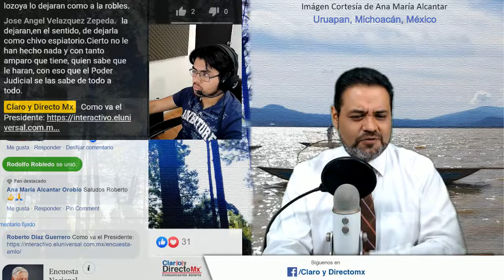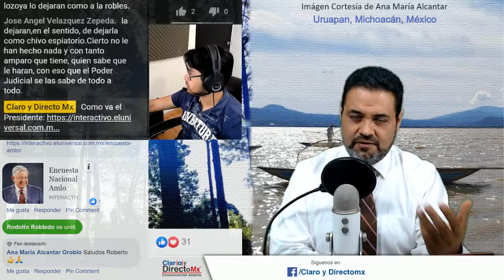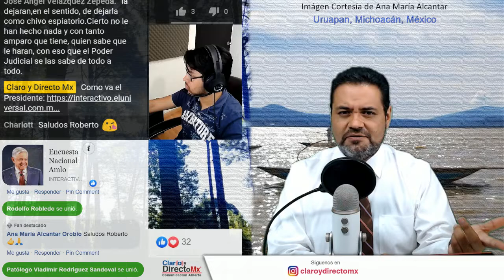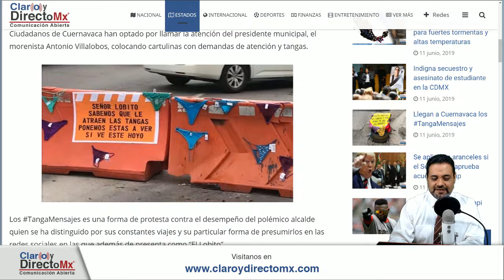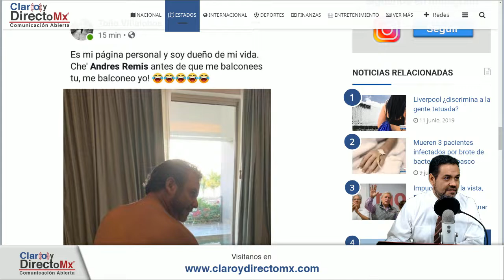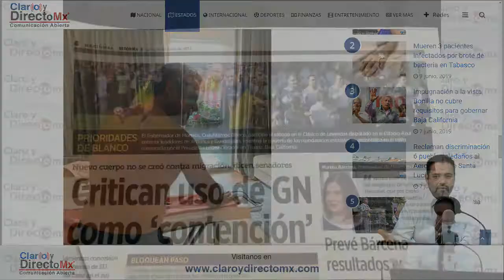Tangamensajes en Cuernavaca Morelos | EnVivo [RESUMEN]